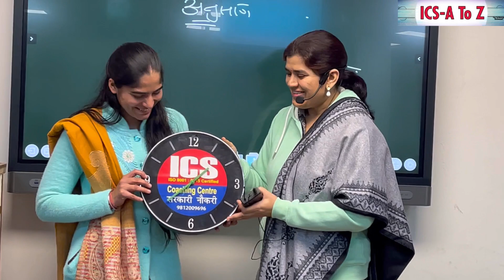सरकारी नौकरी में लगने के बाद की रौनक / Neha final selection KVS